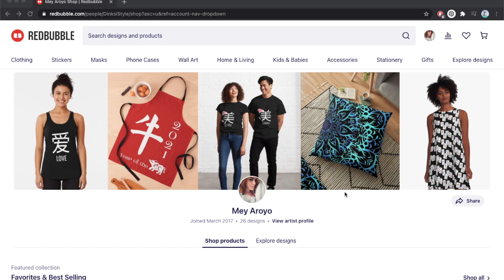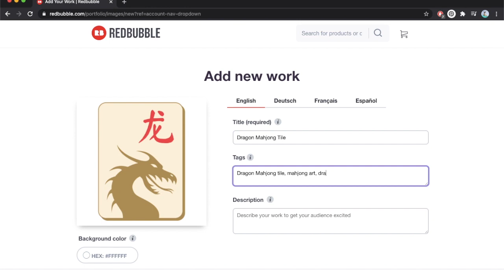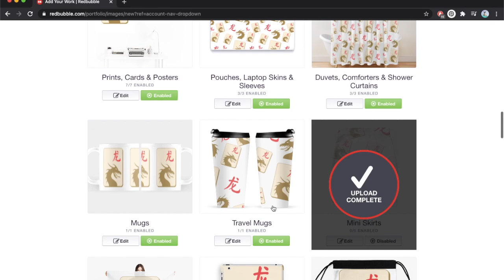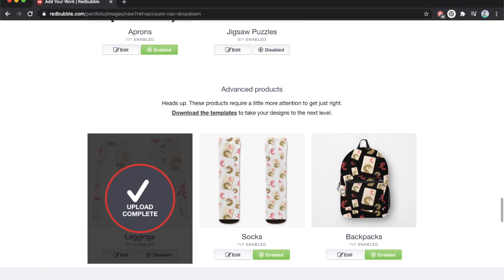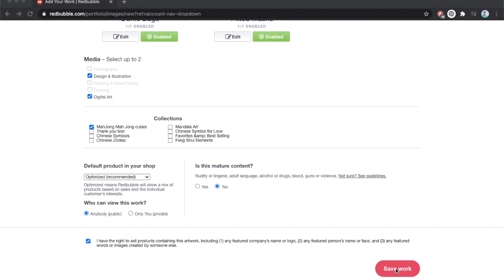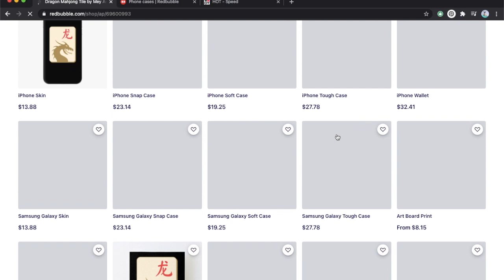With 1,000+ RedBubble accounts Suspended- Is RedBubble Suspending Accounts?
Hey guys (and gals), my name is Mey Aroyo, and I started this channel a few weeks ago to upload some cool design tutorials for RedBubble, Etsy, using tools like Canva, Clip Studio Paint, and more.
In the past few days there have been a lot of posts on social media on thousands of people having their RedBubble account suspended- saying it's a BUG.
I have been avoiding uploading new designs onto my own shop, afraid to get suspended for no reason. However, as I checked deeper into what people who got suspended were doing- I realized that this might not be a bug... This might just be RedBubble finally cleaning house, removing people who tag-spam, and infringe on copyrights.

I uploaded a new design today, crossed my fingers during the part where people say they were suspended... and - well, you can see for yourselves.

** I do NOT work for RedBubble - I have not spoken to them about this issue, but I ONLY upload my own designs, that I made myself, and do not tag spam- and so far- so good.

Start a Print on Demand or Digital Downloads business:

🤩 Printful - The BIGGEST Print on demand suppliers, with factories all over the world!
🤩 Try Awkward Styles Pro for 90 days FREE using code: MeyAroyo
🤩 Etsy - Get your first 40 listings for FREE!

The BEST AI Tool for blog post writing, Product descriptions, social media captions and more-

🎨 EDUCATION IS EVERYTHING!
Try out the BEST online platform for education and Improving your skills- Skillshare!

Graphic Tools & Fonts -

🤩 Creative Fabrica full access membership for Print on demand sellers!Channel discount -
🤩 PlaceIt - amazing Mockups for Print on Demand & Print on Demand designer

I started this channel in January of 2021 to share my knowledge of selling digital downloads on Etsy, or on any other platform, as well as my experience selling Print on demand. I do my best to bring you the most relevant content about selling print on demand and printables, creating interesting print on demand designs, testing the quality of print on demand products, as well as provide you with marketing tutorials, and so much more! I recommend many services and websites in my videos, some contain affiliate links- which means that you can have a discounted price, or the same price, while I earn a bit of a commission for the referral- to help support this channel and the cost of producing the videos. For any questions please reach out via the contact form